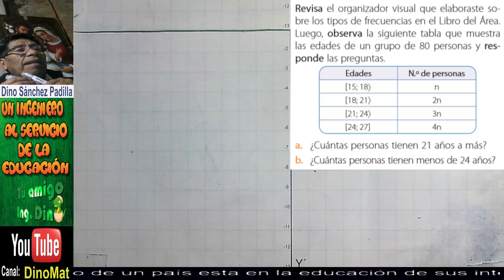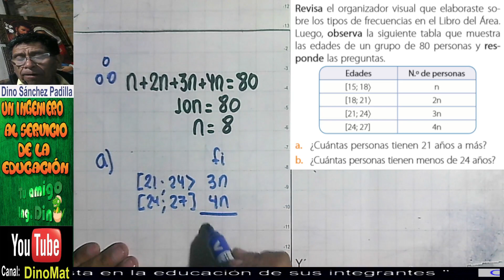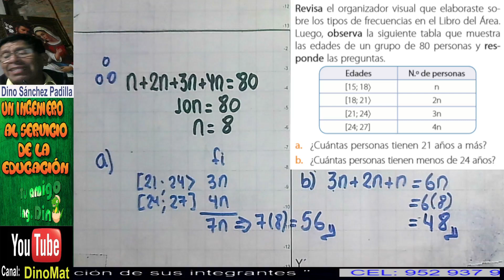TABLA DE FRECUENCIA 36